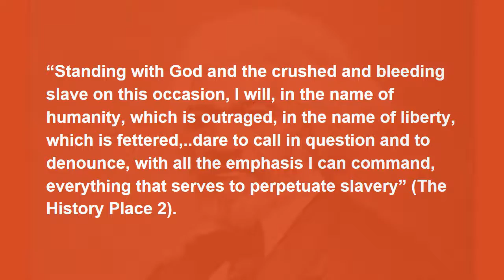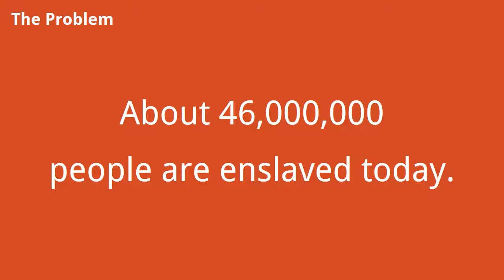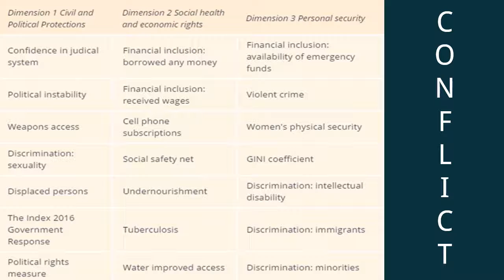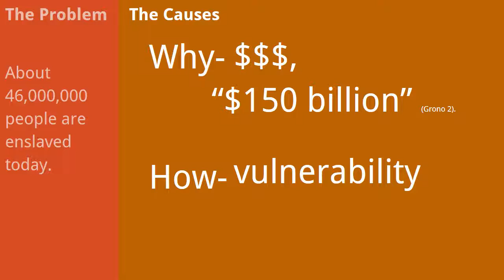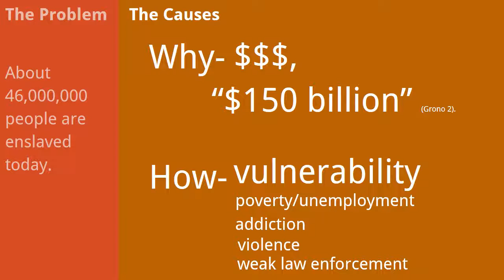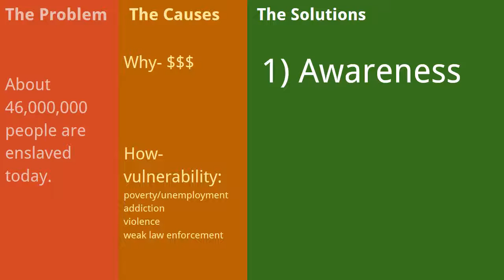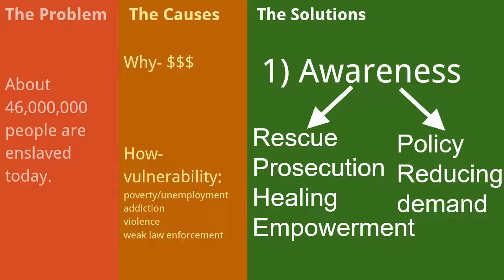Slavery Presentation Deegan Krause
Elena Slavery Presentation